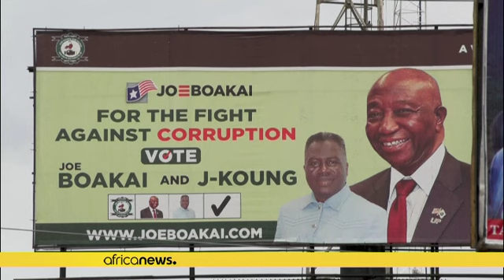Liberia set for presidential elections October 10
"During our first term, we laid the foundations for peace, freedom of speech, macroeconomic stability, and restoring confidence in the national educational system," Weah told his Coalition for Democratic Change (CDC) party's national campaign launch last month..."